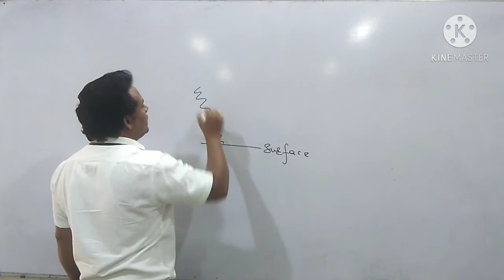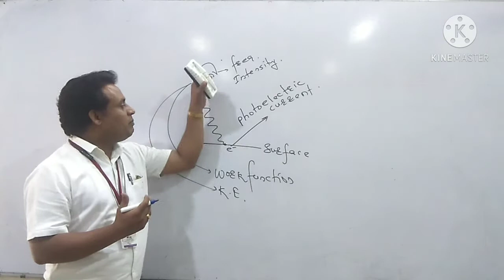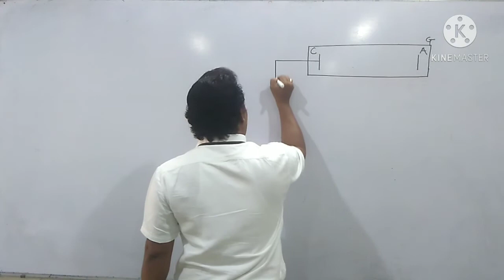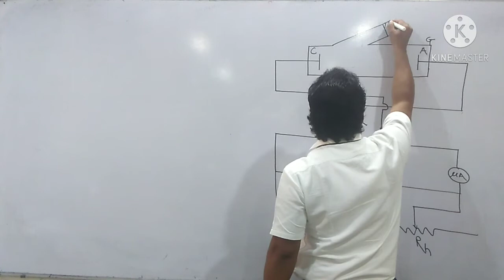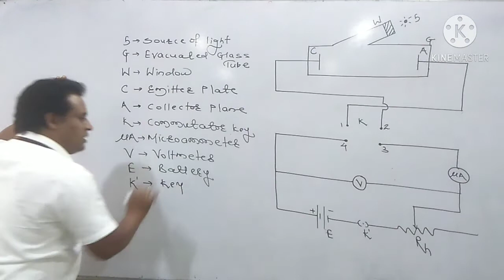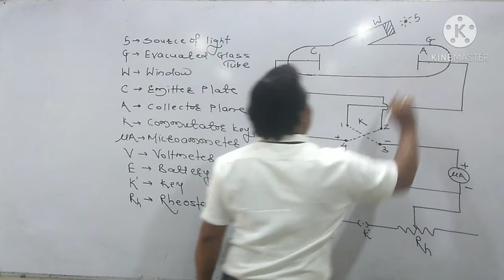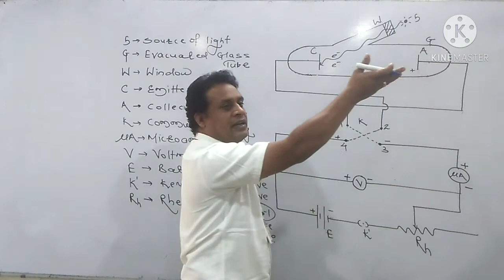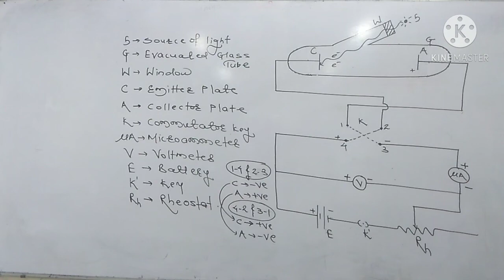Diagram of Experimental Study of Photoelectric effect